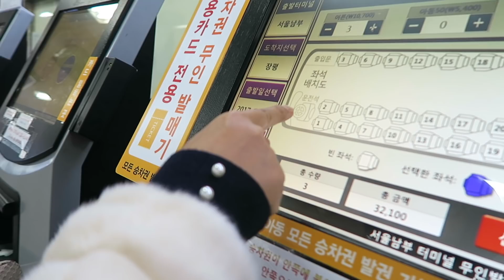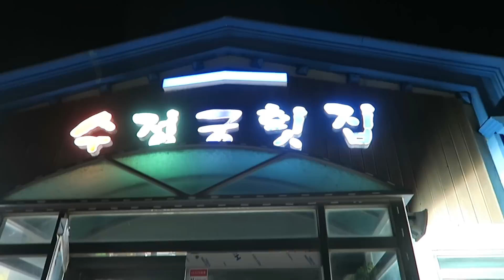VLOGMAS Hari ke 6: MAIN2 KE PYEONGCHANG OLYMPICS!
♥ ♥ FOLLOW AKU ♥ ♥